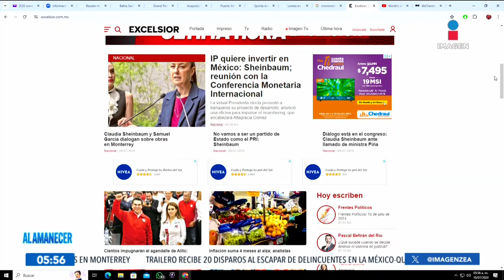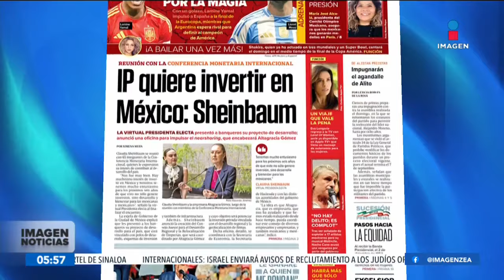Imagen Noticias al amanecer | Programa completo 10 de julio de 2024